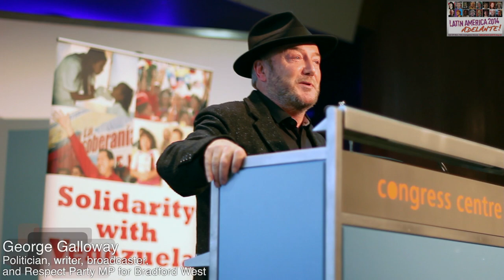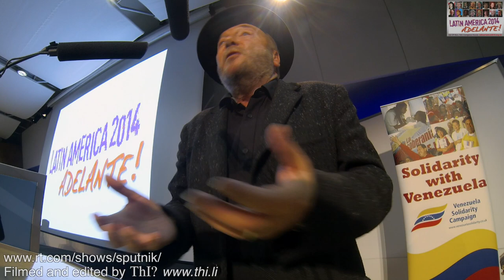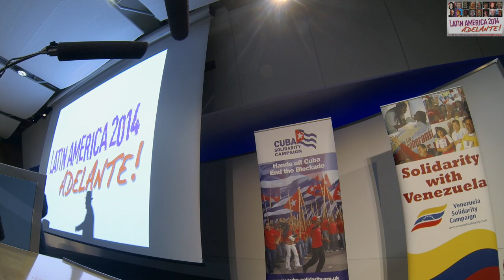George Galloway - Latin America conference - Nov. 29th 2014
Latin America Conference 2014: Saturday November 29th, TUC, Congress House, London, UK